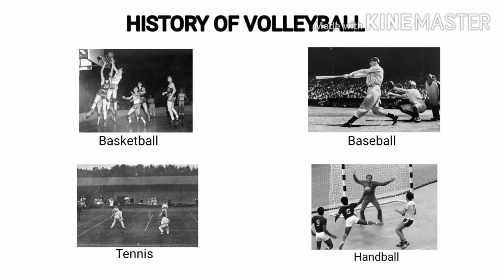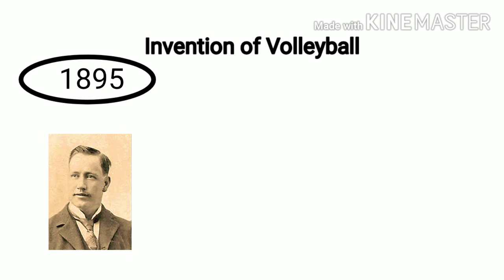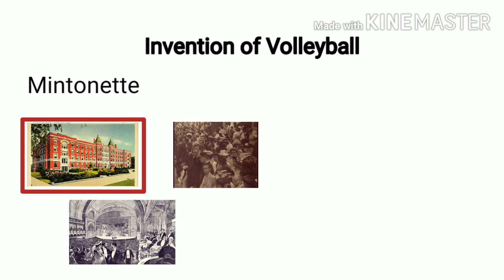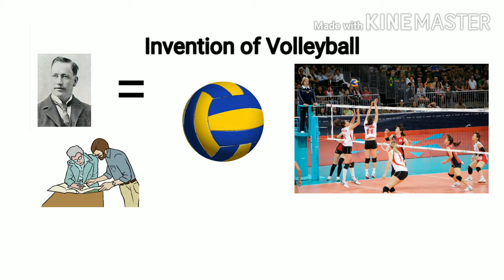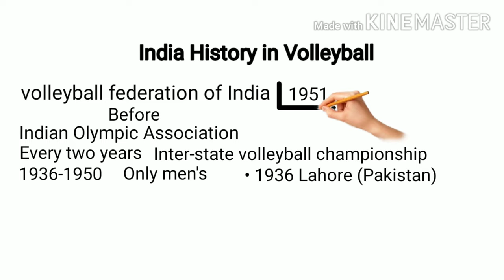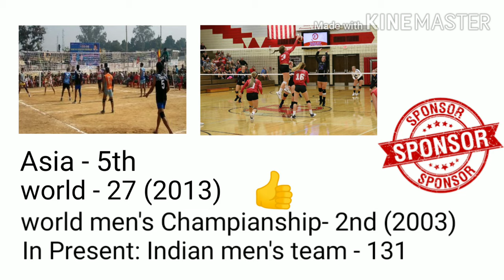History of Volleyball | Invention of Volleyball | India history of volleyball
Volleyball

Topic covered
1) History of Volleyball
2) Invention of Volleyball
3) India History of volleyball

History
The game of volleyball, originally called “mintonette,” was invented in 1895 by William G. Morgan after the invention of basketball only four years before. Morgan, a graduate of the Springfield College of the YMCA(Young Men's Christian Association) , designed the game to be a combination of basketball, baseball, tennis , and handball.

Invention:
Invention of the game. the year was 1895 and physical director william g. morgan had a problem . the newly created game of basketball, while becoming popular with children, was proving very difficult for local bussinessmen.and later the use of the basketball bladder become very soft. morgan a local sporting goods manufacturer. yes it reminded him of his of this by contacting spalding, who had designed a special ball- a rubber bladder, encased in leather,25" or so in circumference."
The first rules, written down by William G Morgan, called for a net 6 ft 6 in (1.98 m) high, a 25 ft × 50 ft (7.6 m × 15.2 m) court, and any number of players. A match was composed of nine innings with three serves for each team in each inning, and no limit to the number of ball contacts for each team before sending the ball to the opponents' court. In case of a serving
error, a second try was allowed. Hitting the ball into the net was considered a foul (with loss of the point or a side-out)—except in the case of the first-try serve.

India history in volleyball:
The Volleyball Federation of India was formed in the year 1951. Prior to the formation of the Volleyball Federation of India (VFI), the game was controlled by the Indian Olympic Association (IOA) and at that time the Interstate Volleyball Championship was held every two years from 1936 to 1950 for men only.